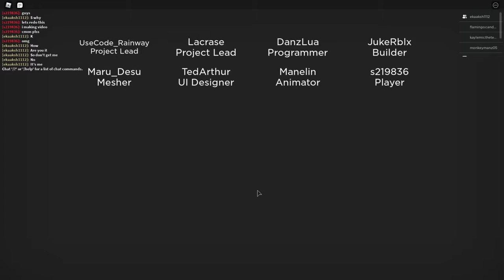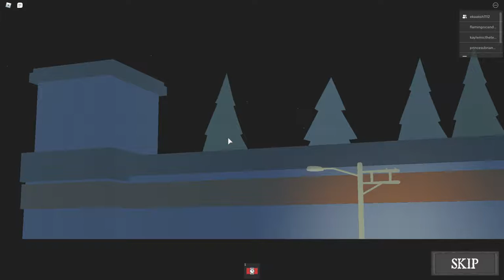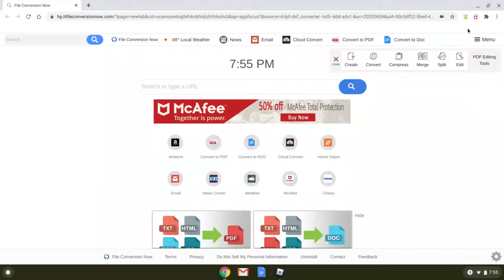Playing Ronald Roblox And Beting Chapter 2!!!